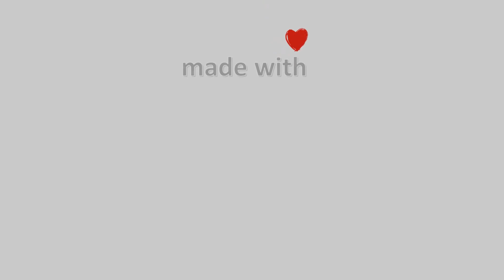19-Αυγούστου-2021, Κάμερα Χερσονήσου Κρήτης Timelapse, Timelapses.gr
Κάμερα Χερσονήσου Κρήτης. Άποψη απο την Χερσόνησο Κρήτης στον νομό Ηρακλείου. H κάμερα είναι τοποθετημένη στο Ξενοδοχείο Imperial Belvedere Hotel και κοιτάει βόρειο-βορειοανατολικά, και διακρίνεται όλη η παραλία της Χερσονήσου. Αριστερά είναι το λιμάνι της Χερσονήσου, ο κόλπος του Σαραντάρη και το ακρωτήρι του Ανισσαρά, με το Εκκλησάκι του Αη Γιώργη!
Μουσική : Home - Vlad Gluschenko